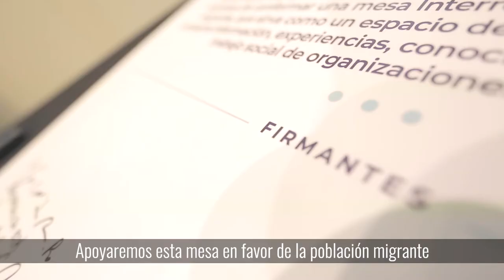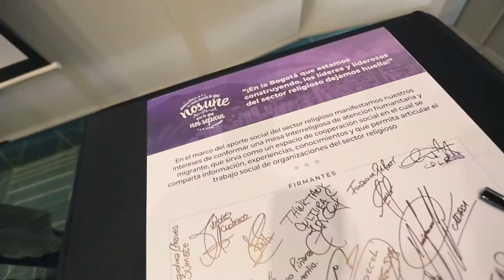Nos unimos al sector religioso para dejar huella en Bogotá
Conmemoramos el Día Mundial de Víctimas de Violencia por la Religión o las Creencias.

Nos unimos al sector religioso para dejar huella en Bogotá y trabajar por los más vulnerables con la Mesa Interreligiosa brindaremos atención humanitaria y migrante.🙌🏾